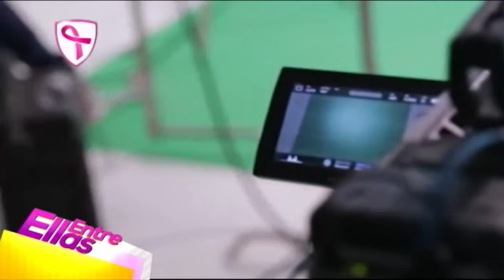Entre Ellas | Entrevista | Adria Victoria, Pieza Arthouse and Studio | 23-10-17 | Canal 4RD